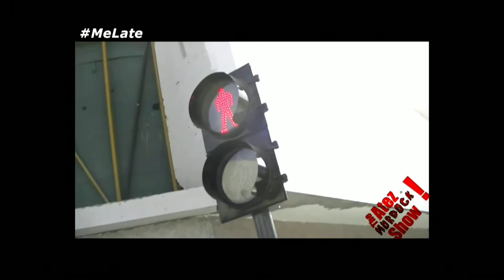ME LATE - Capitulo 033, Bloque3, 17.09.14, Fonda ME LATE